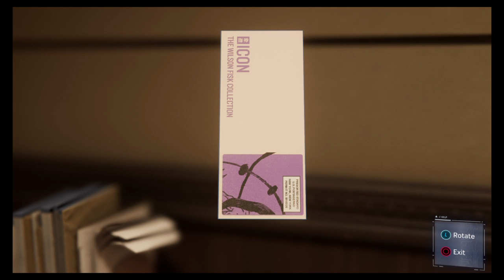Marvel's Spider-Man: Don't touch the art - prt 2